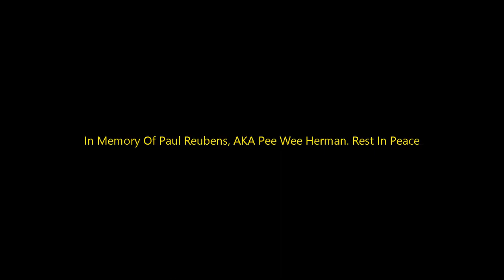Great Photos Of Paul Reubens, AKA Pee Wee Herman. Rest In Peace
Great photo slideshow in memory of Paul Reubens, AKA Pee Wee Herman. Thanks for making us smile!